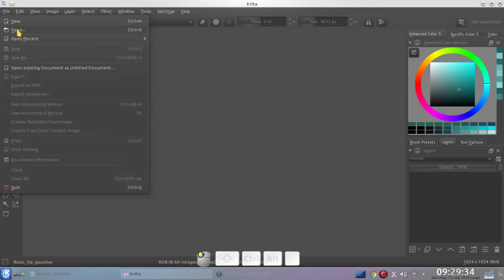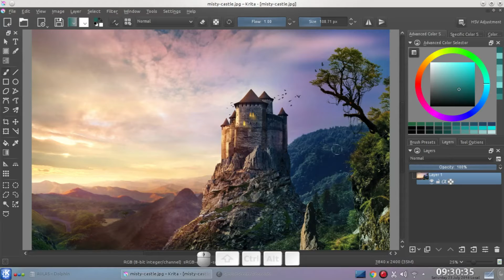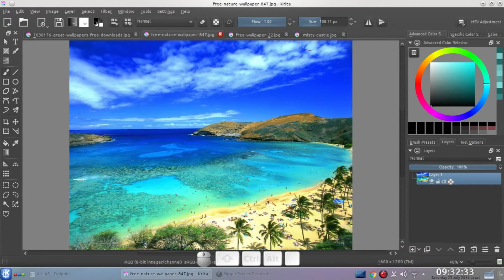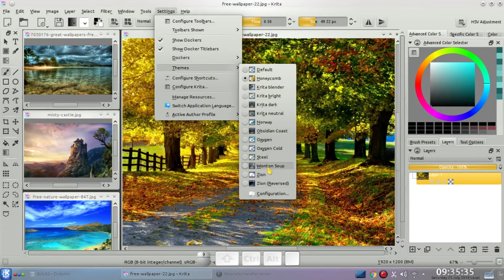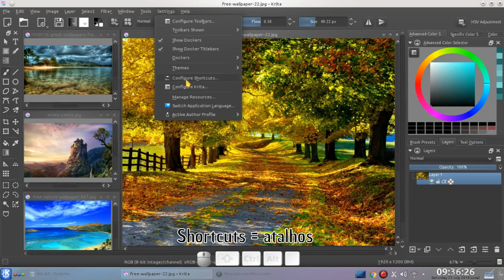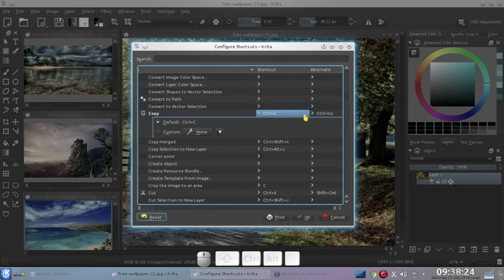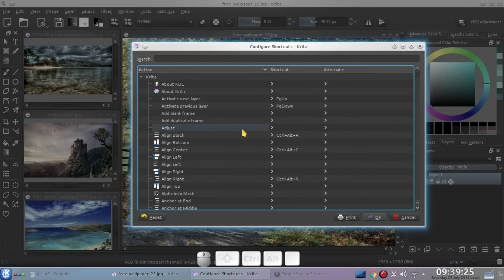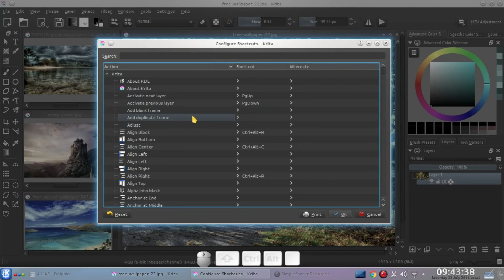[Treinamento Krita Brasil] - 008 Múltiplos Documentos | Temas | Configuração de Atalhos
8ª Aula do Treinamento Krita - Português do Brasil.
Trabalhando com Múltiplos Documentos
Temas do Krita
Configuração de Atalhos

(Perdoem-me os ruídos - a família e a vizinhança estão em volta enquanto gravo :)

Estas aulas fizeram parte de uma campanha em 2016, e eu pretendo continuar as aulas até o fim da seqüência do livro do Scott Petrovic. No entanto, peço aos alunos e visitantes do canal que tenham um pouco de paciência, pois devido à minha realidade familiar, gravações são muito difíceis de serem feitas. Eu tento, na medida do possível, responder aos comentários e ajudar aqueles que me pedem orientações quanto ao Krita.
Atualmente tenho atividade em rede social somente no Instagram (@artelizdesouza), e mesmo assim, a atividade é bem pouca.
Em alguns vídeos, eu faço a divulgação de minha antiga conta no Apoia.se, que não existe mais. Para venda de material autoral tenho somente uma página, na plataforma Gumroad

Desde já agradeço a compreensão de todos. Deus os abençoe.